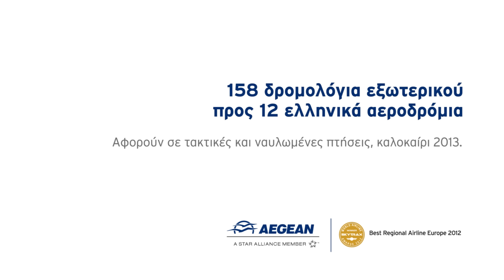AEGEAN Συνάντηση α λα ελληνικά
Κι αυτό το καλοκαίρι με τις πτήσεις της Aegean, ακόμα περισσότεροι επισκέπτες στην Ελλάδα, ακόμα περισσότερες ευκαιρίες να γνωριστούμε καλύτερα. Ας τους μάθουμε την ελληνική κουλτούρα, μαθαίνοντάς τους πώς να χαιρετιούνται α λά ελληνικά.